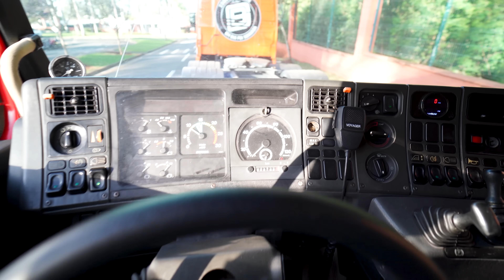CHAMEI O DANILO PRA ME AJUDAR A DESCARREGAR O PISO 😂 ATRASOU TUDO